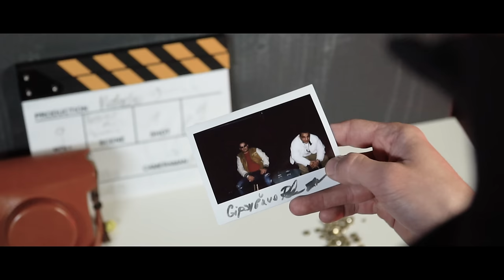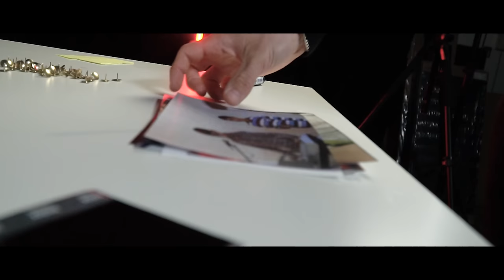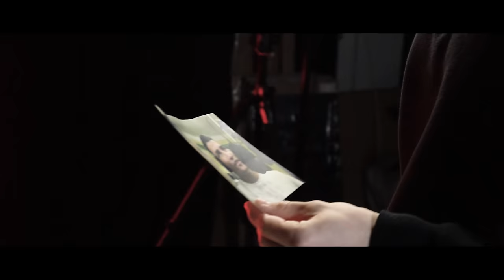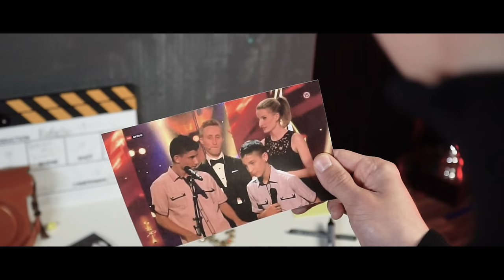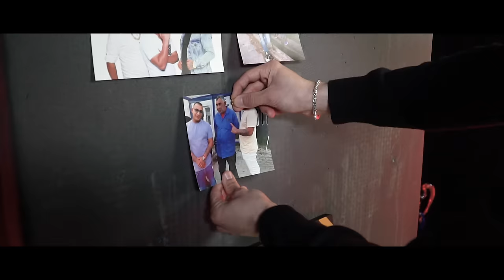Ako vznikla TOPOĽČIANSKA ZLATOKOPKA a čo robia jej autori dnes?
Z garáže na pódium. Pozri si náš najnovší rozhovor s Gipsy Čáve, hviezdami topoľčianskej hudobnej scény! Ich hudba spája moderné Pop a Disko s rómskym štýlom, pritom sa snažia osloviť poslucháčov všetkých vekov. Gipsy Čáve sa môžu pochváliť účinkovaním na Galavečeri OTO 2012, v seriáli Atletico Cvernovka a spolupracovali s umelcami ako Kelso, Elpe, Igor Kmeťo a Mafia Corner. Nechaj sa uniesť ich energickým vystúpením a objav, prečo sú ideálnou voľbou na každú udalosť.